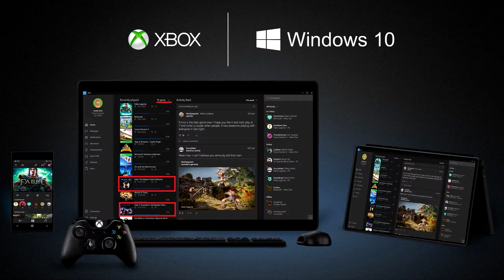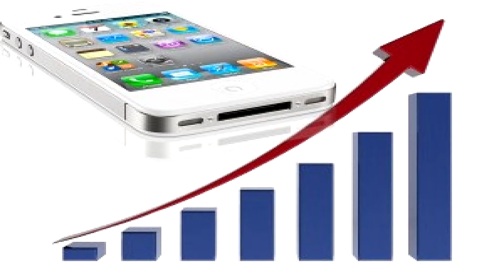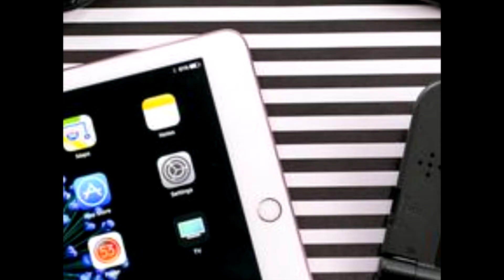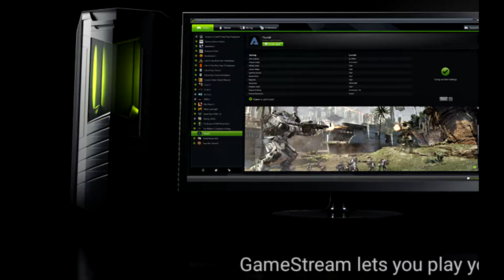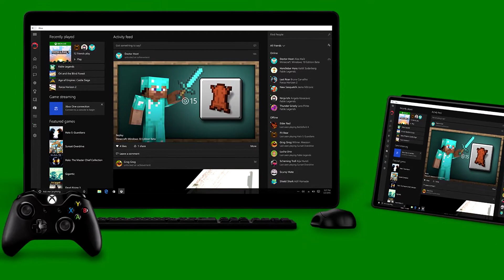Dear Microsoft - Our Next Console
A handheld game console is a small, portable self-contained video game console with a built-in screen, game controls, and speakers. Handheld game consoles are smaller than home video game consoles and contain the console, screen, speakers, and controls in one unit, allowing people to carry them and play them at any time or place.

A new idea for any of the console makers to jump on and make it happen.